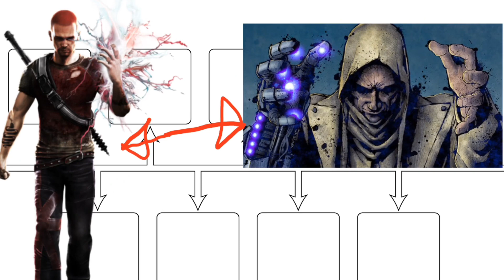How Strong is Cole MacGrath - Infamous Gaming